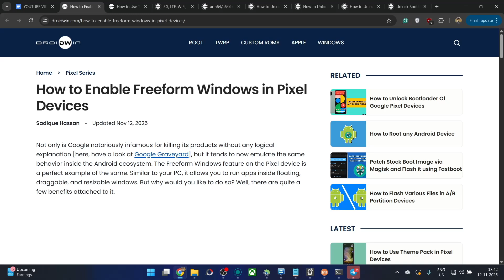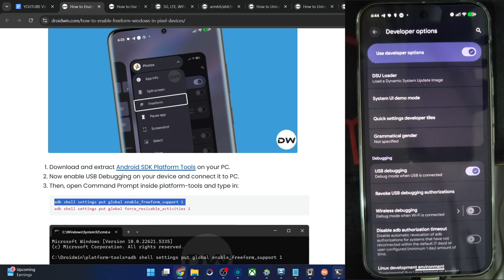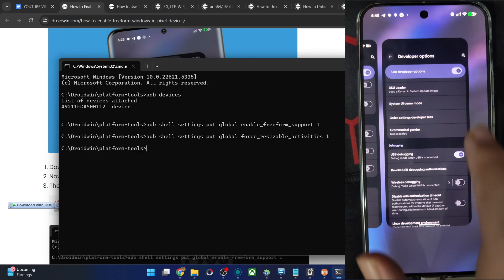How to Enable Freeform Windows on Pixel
While Google has removed the Freeform Windows option from Pixel devices, I'll show you a nifty workaround using which you can easily bring it back!